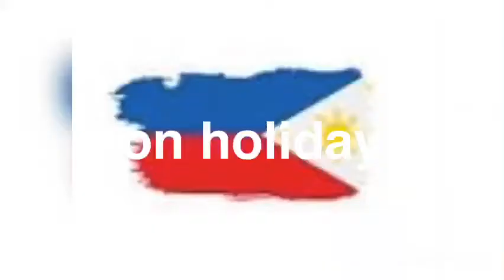Happy Independence Day Philippines